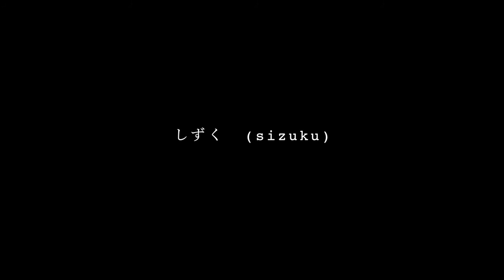しずく (sizuku)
しずく shizuku
contemporary dance video

Dancer :Miki Furusawa & Nanako Yoshino
D.O.P :Riku Hinohara
Videographer :Yudai Saki
Hair&Make :Kunomari

             #02 semi/suzuko nakano
             #03 知らないから〜open〜/SMO

Special thanks :takaramahaya/飯島商店

Choreographer :Nanako yoshino

ひとしずく、ひとしずく、そして時は、満ちみちて。